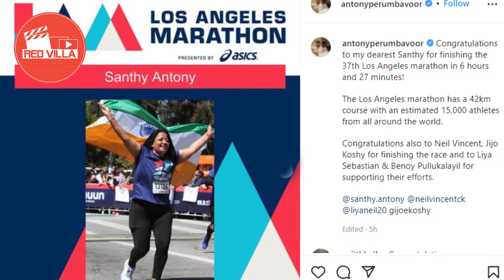പ്രിയതമയ്ക്ക് ആശംസകളുമായി ആന്റണി പെരുമ്പാവൂര്‍..!!